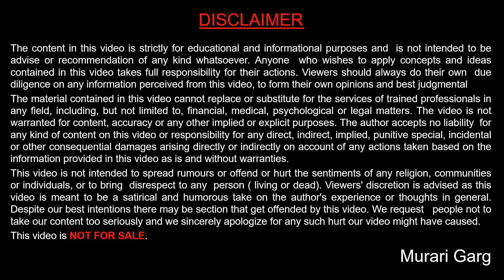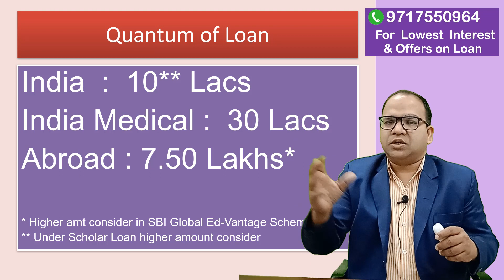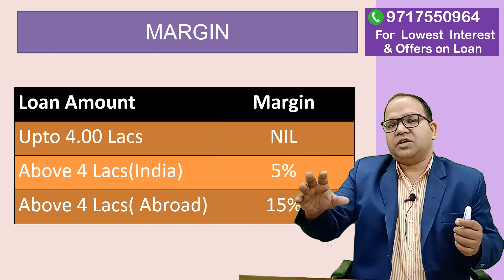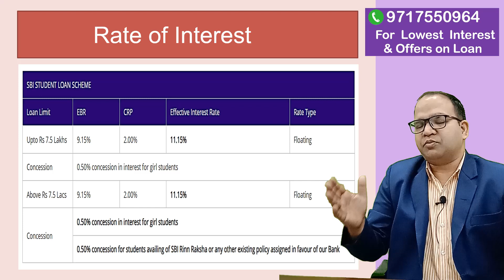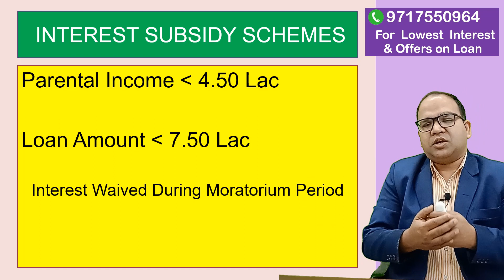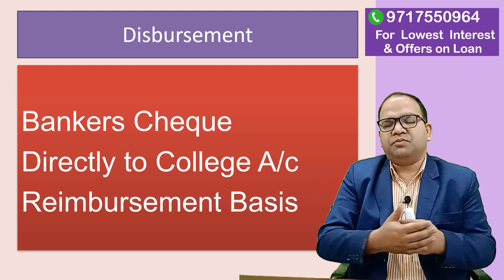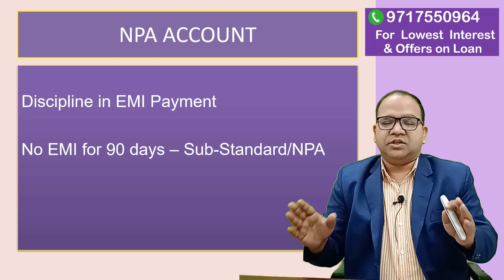SBI Education Loan for Higher Studies in Details [ Updated 2023 ]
A term loan granted to Indian Nationals for pursuing higher education in India or abroad where admission has been secured.

Key features are :
Repayment period of upto 15 years after Course Period + 12 months of repayment holiday*
Processing Charges
Loans upto Rs. 20 lacs : NIL
Loans above Rs. 20 lacs: Rs. 10,000 (plus taxes)
Security
Upto Rs. 7.5 Lacs:Only Parent/ Guardian as co-borrower. No Collateral Security or third party guarantee
Above Rs. 7.5 Lacs:Parent/ Guardian as co-borrower and tangible collateral security
Margin
Up to Rs 4 Lacs - Nil
Above Rs 4 Lacs - 5% for studies in India, 15% for studies in abroad
Repayment will commence one year after completion of course.
Loan to be repaid in 15 years after the commencement of repayment.

Topics cover are :
00:00 What is SBI Education Loan
00:20 Purpose of education loan
00:49 Eligible courses for education loan
01:10 Co-borrower is mandatory in education loan
01:40 CIBIL Score of all applicant and co-applicant should be good
02:03 Quantum of Loan
02:40 Expenses covered under student education loan
03:10 Margin required in Education loan
03:45 Processing fees of education loan
04:00 SBI education loan interest rates in April 2023
04:44 Security requirement in sbi education loan
05:44 Interest subsidy on education loan during moratorium period
06:17 Documents required for applicant and co-applicants
07:13 Stamp duty applicable on education loan agreement
07:27 Disbursement of Education loan
07:55 Repayment of education loan starts from
08:08 Bank provides 180 months of repayment period
08:54 Apply education loan through Vidya Lakshmi Portal
09:19 Student personal accident insurance coverage

Murari Garg
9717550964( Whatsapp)